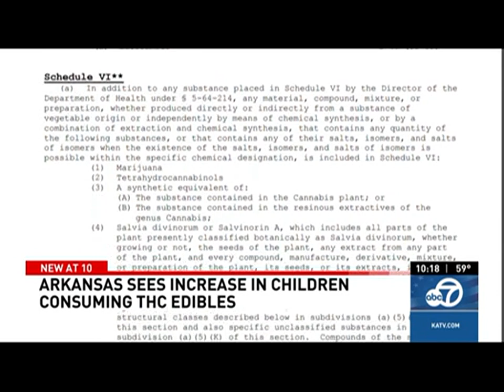What's causing the rise in Arkansas kids ingesting THC products? KATV 03 02 2023